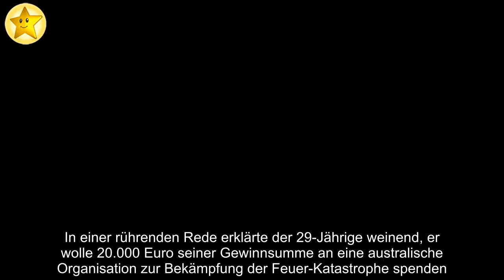✅ Premiere: Sonja Zietlow weint wegen Dschungelkönig Prince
✍ Große Gefühle im Dschungelcamp-Finale! Am Samstagabend zitterten die Zuschauer vor den TV-Bildschirmen mit – denn ein letztes Mal mussten sich die Kandidaten von "Ich bin ein Star - Holt mich hier raus!" im Showdown beweisen. Schlussendlich ergatterte sich Prince Damien (29) die Dschungelkrone.Der DSDS-Star konnte sein Glück kaum fassen und brach auf dem Thron in Freudentränen aus. Doch da war er nicht der Einzige: Auch Moderatorin Sonja Zietlow (51) wurde bei der Krönung ganz emotional!  Nach der Bekanntgabe seines Siegs durfte sich der neue Urwald-Monarch auf den hölzernen Königsstuhl setzen. In einer rührenden Rede erklärte der 29-Jährige weinend, er wolle 20.000 Euro seiner Gewinnsumme an eine australische Organisation zur Bekämpfung der Feuer-Katastrophe spenden. Bei diesen Worten kullerten sofort auch bei Sonja die Tränchen – ein überraschender Gefühlsausbruch der sonst so coolen und toughen TV-Blondine. Auch Olivia Jones (50), Zweitplatzierte aus dem Jahr 2013, war von dieser Re ...